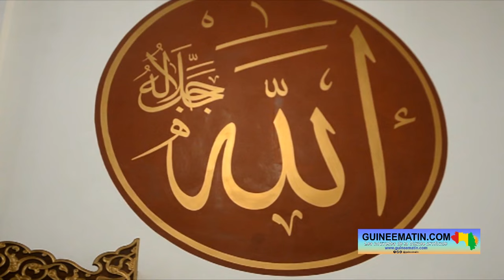Elhadj Mamadou Saliou Camara, imam de Fayçal : la mosquée ce n'est pas un lieu touristique